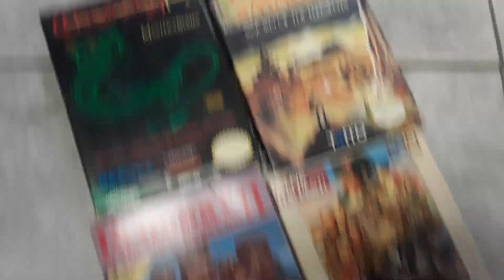Zonks Trade Ins 4/13/23 Complete in Box NES Nintendo + Xbox One Video Games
SM72
SZ144